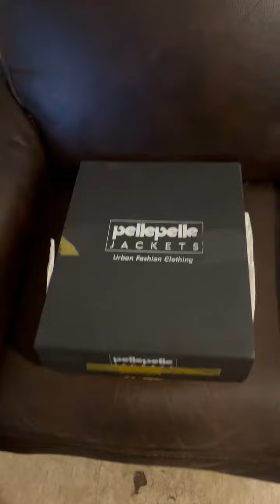Pelle pelle scammed me for a hoe ass $290. 🤡🖕🏾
Be careful buying anything from pelle pelle.com. First off It took them 3 months to send my jacket, they claim they where making it from scratch. When it finally arrived it was a fake jacket. 🤦🏾‍♂️